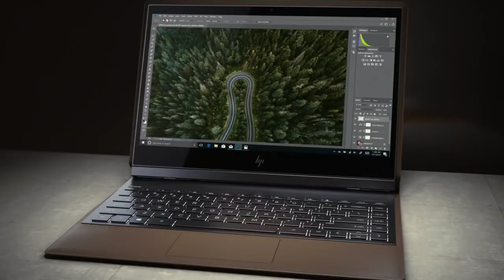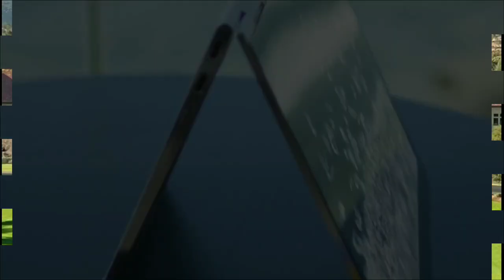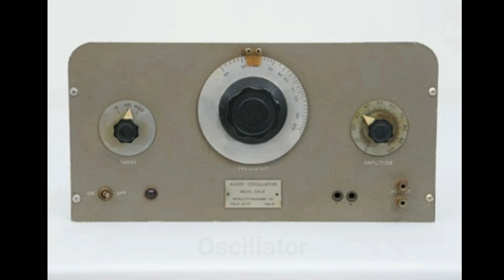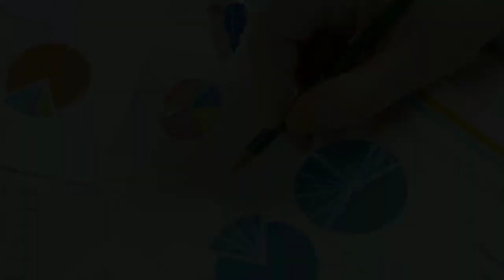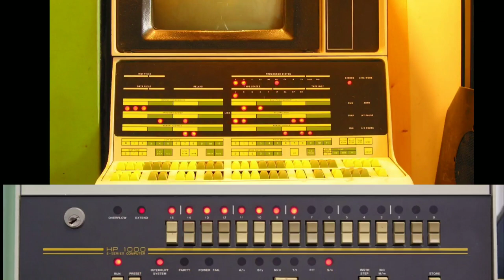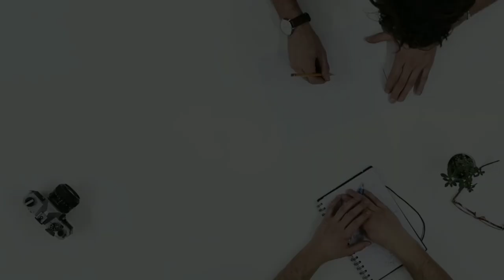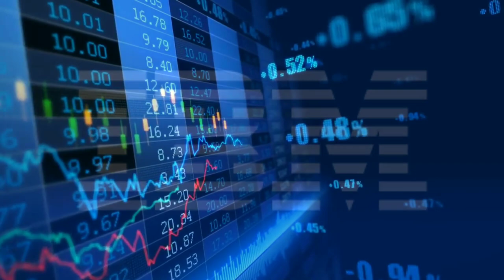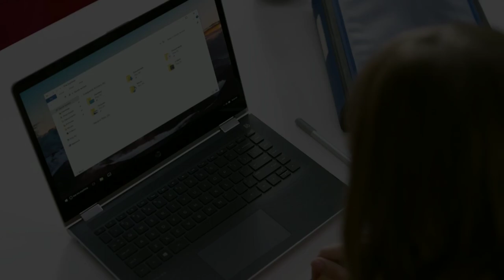HP কোম্পানীর শুরু হয়েছিল যেভাবে | যেভাবে সফলতা পেল HP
The Hewlett-Packard Company, commonly shortened to Hewlett–Packard or HP, (/ˈhjuːlɪt ˈpækərd/ HEW-lit PAK-ərd), was an American multinational information technology company headquartered in Palo Alto, California, that developed and provided a wide variety of hardware components as well as software and related services to consumers, small and medium-sized businesses (SMBs) and large enterprises, including customers in the government, health and education sectors. The company was founded in a one-car garage in Palo Alto, California by Bill Hewlett and David Packard in 1939, and initially produced a line of electronic test and measurement equipment. The HP Garage at 367 Addison Avenue is now designated an official California Historical Landmark, and is marked with a plaque calling it the "Birthplace of 'Silicon Valley'".

Video Segments:

0:00 - Intro
1:54 - How It Started
3:21 - The First Product
4:59 - Rising Of HP
6:33 - Expansion Of Production
8:09 - Conclusion